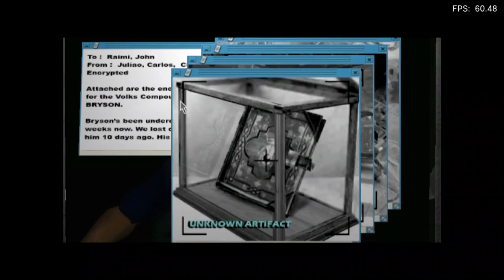Is Geist Playable? RetroArch Performance [Series X | Dolphin]